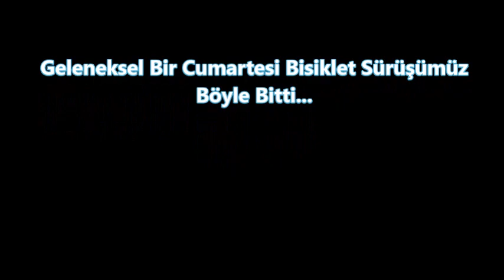21.04.2018 - Düzce / Turgut / Seferihisar Sürüşü